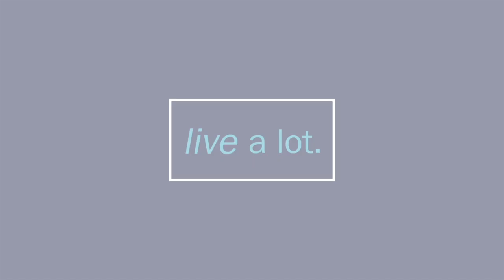Keep your Vibes up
How can you let your light shine even when things feel crazy busy? Why is creativity and soul time so important? How can you keep your energy moving forward? That plus we’ll talk about truth, and Synchronicity. Creativity as soul expression, Soul retrievel, skype challenges, the power of swimming, testing skates, late night uploads, run-run, where’s the run, and why in the world I’ll be sprinting to the mechanics, just after we finish this call.